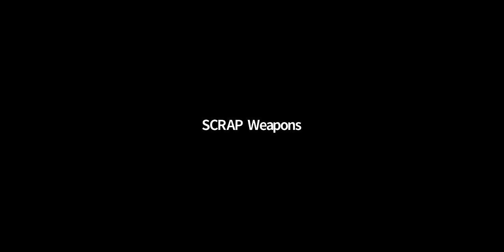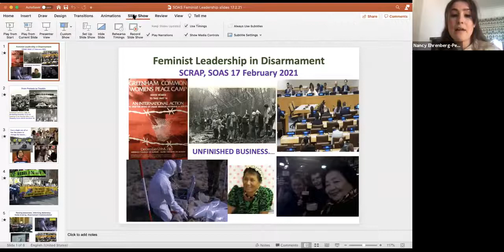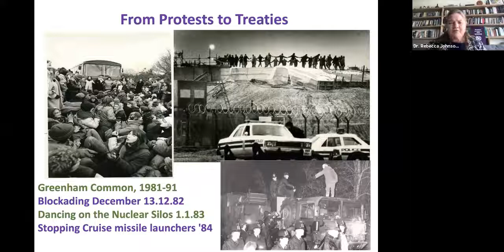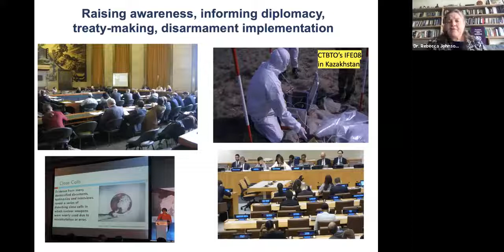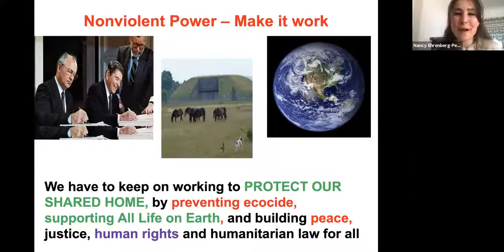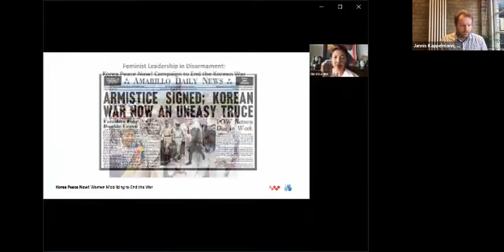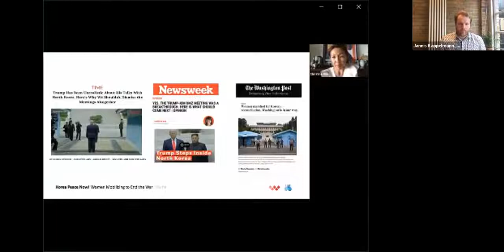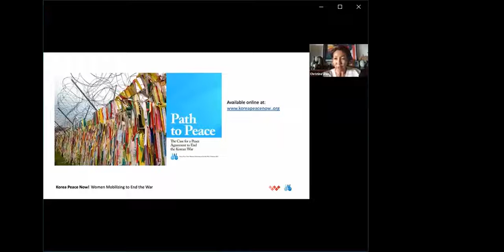Webinar 1: Feminist Leadership in Disarmament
On 17 February, the SCRAP Weapons team proudly started off the webinar series on Feminist Leadership in disarmament. The webinar series focuses on women and feminist perspectives in disarmament. We are excited to be hosting leading experts from the international disarmament, non-proliferation and peace-building community. The webinars intend to provide critical and in depth insight into the experiences and achievements of female figures working in the field.

Our opening webinar, “Feminist Leadership in Disarmament”, offered a thorough introduction to women and feminist perspectives in disarmament and peace-building, highlighting critical contributions that leading women figures have made. This webinar touched on thematic topics that will be further elaborated on in our coming webinars.

Panelists for the first webinar included:

Charlene Roopnarine - International Relations Officer at the Ministry of Foreign and CARICOM Affairs, Trinidad and Tobago; Permanent Mission of Trinidad and Tobago to the United Nations

Christine Ahn - Founder and Executive Director of Women’s Cross DMZ; Co-founder of the Korea Peace Network

Folade Mutota - Executive Director of the Women’s Institute for Alternative Development (WINAD), based in Trinidad and Tobago; Coordinator of the Caribbean Coalition for Development and the Reduction of Armed Violence (CDRAV)

Ray Acheson - Director of Reaching Critical Will (RCW): Women’s International League for Peace and Freedom

Rebecca E. Johnson - Founder and Director of Acronym Institute for Disarmament and Diplomacy; The International Campaign to Abolish Nuclear Weapons (ICAN)

Our next webinar in the series is on '‘The Nuclear Ban Treaty: A game-changer for female participation?' scheduled for 3 March!

You can find more information about the project and register for future webinars using the following